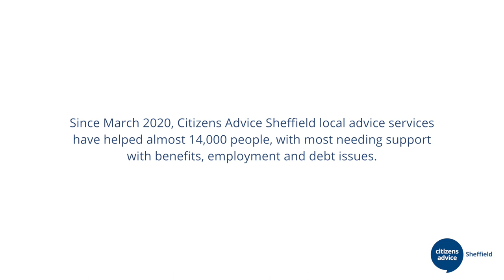Citizens Advice Sheffield - On the Front Line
Since March 2020, Citizens Advice Sheffield local advice services have helped almost 14,000 people, with most needing support with benefits, employment & debt issues.

Our staff & volunteers are on the front line. This is what they have told us.

Join us on 29 October for a live-streamed Festival of Debate event with the Joseph Rowntree Foundation to explore how best to continue supporting those most in need – amidst & beyond the pandemic.